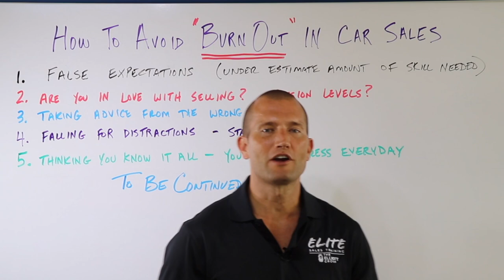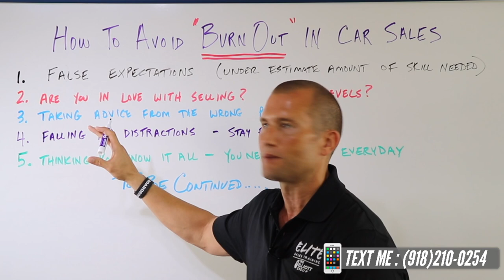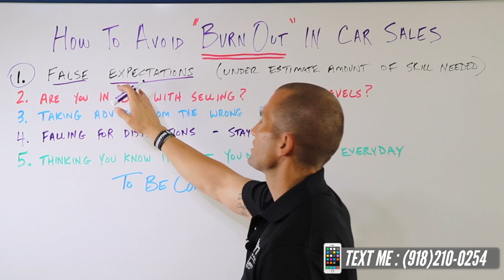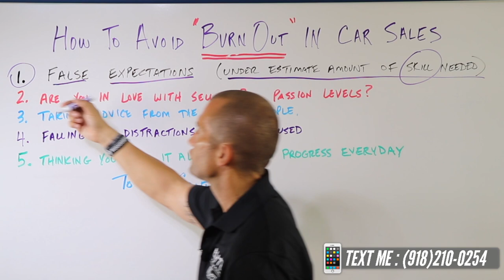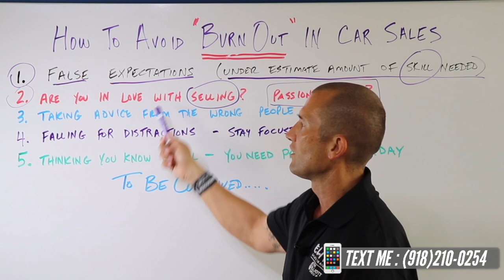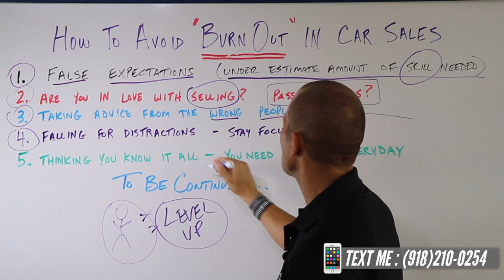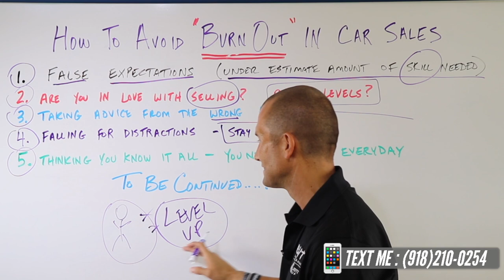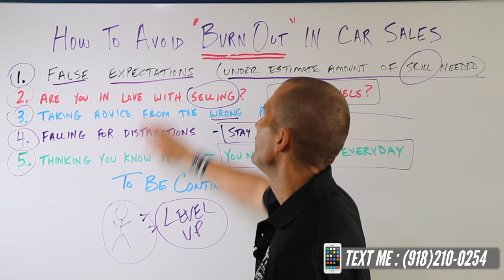How To Avoid BURNOUT In Car Sales